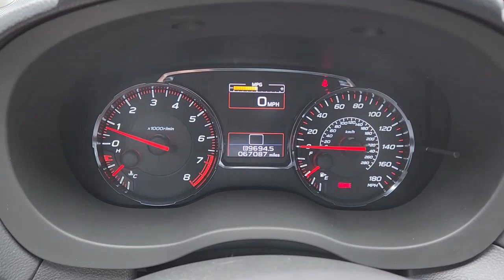2018 Subaru WRX Lewisville, Carrollton, Grapevine, Denton, Frisco 23DH2258I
Pure Red Used 2018 Subaru WRX Base available in 1024 S. Stemmons FWY, Lewisville, Texas at Huffines CDJR Lewisville, TX. Servicing the Lewisville, Carrollton, Grapevine, Denton, Frisco, area.

Odometer is 8983 miles below market average! Clean CARFAX.brbrbrPure Red 4D Sedan 2018 Subaru WRX AWD 6-Speed Manual 2.0L DOHC Intercooled TurbochargedbrOur Chrysler dealership in Lewisville TX is proud to serve the Lewisville Flower Mound and Highland Village TX communities with the finest selection of new and used Chrysler Dodge Jeep and RAM vehicles in the Greater Dallas-Ft. Worth area. Our skilled and knowledgeable car sales staff is her to help you with touchless service. Your health and peace of mind is important to us! We can answer any questions on every make and model of the cars trucks and SUVs we have in stock. Our team is here to help you find the right and perfect vehicle for your needs and budget and we want you to be excited to get behind the wheel of the vehicle of your choice for a test drive. We have over 400 new Chrysler Dodge Jeep and RAM vehicles on our lot! If you are looking for a car truck or SUV we have a huge selection for every budget! Feel free to browse our new or used inventory 24/7 or call us with any questions!